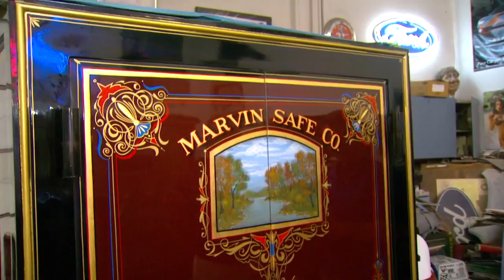Safe Restoration -- Part 2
More from Wolfsie.